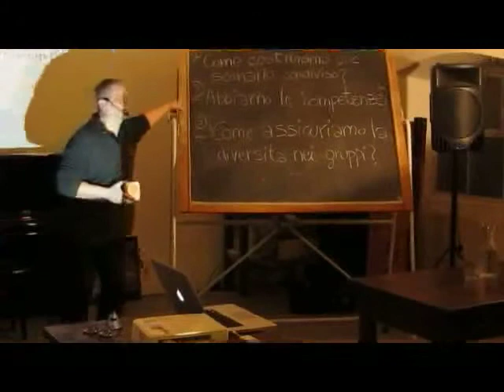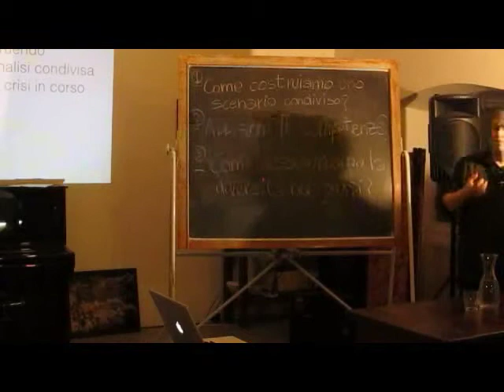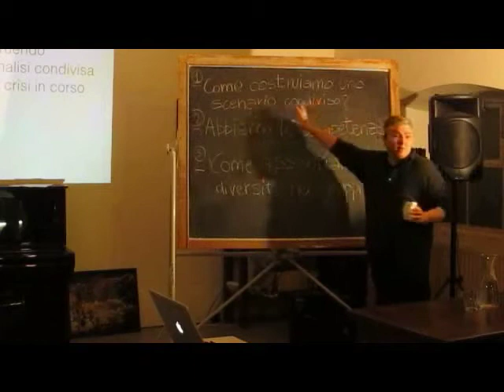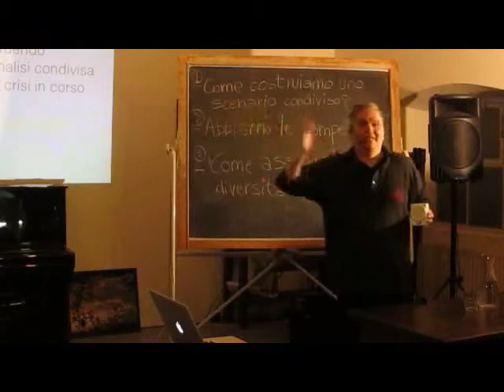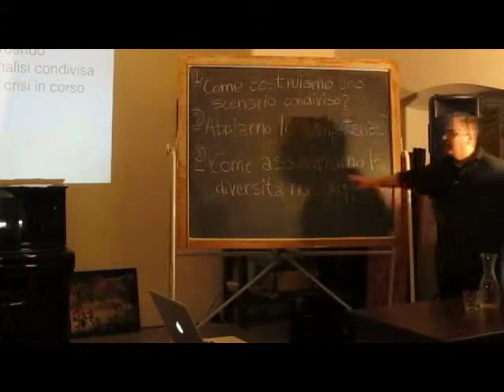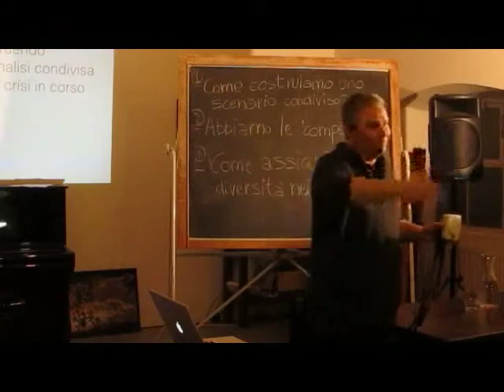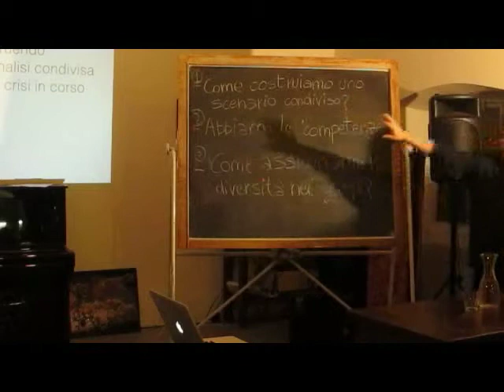Ore Liete 4 gennaio 14 Cristiano Bottone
Cristiano Bottone del gruppo Ri-economy bolognese ci parla della propria esperienza con particolare attenzione al rapporto creato (o da creare) con le istituzioni perché anch'esse siano parte del cambiamento.